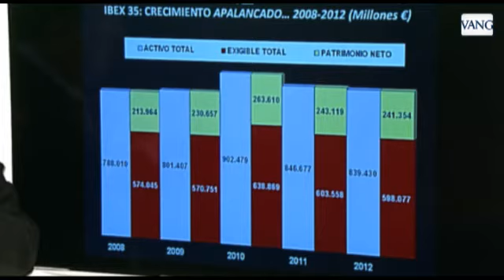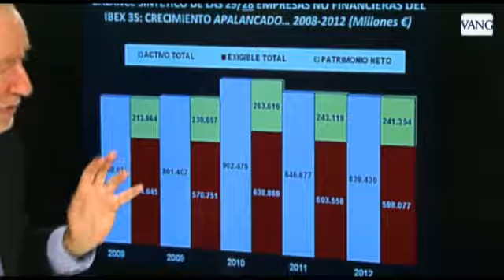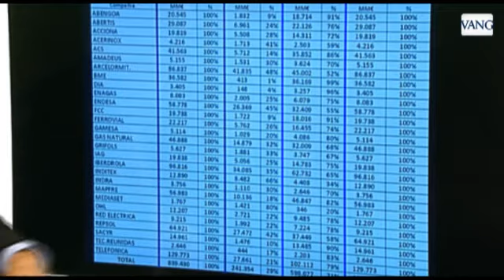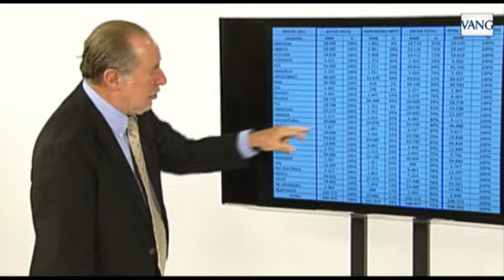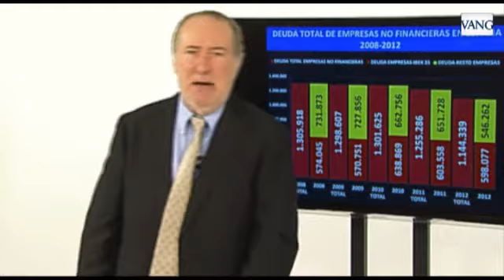Los balances del Ibex 35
El economista Gay de Liébana analiza el ligero endeudamiento de las empresas no financieras